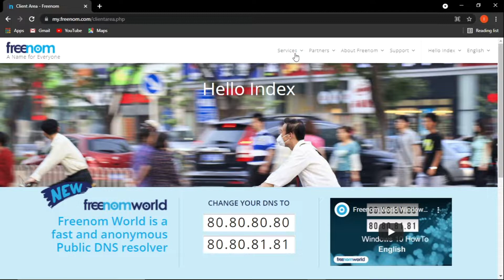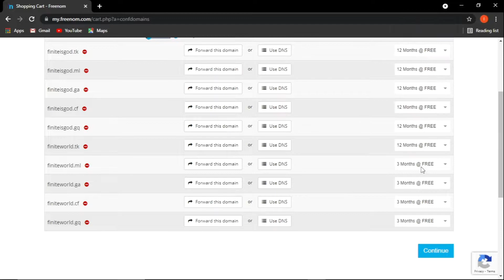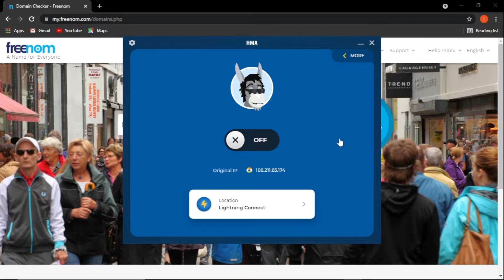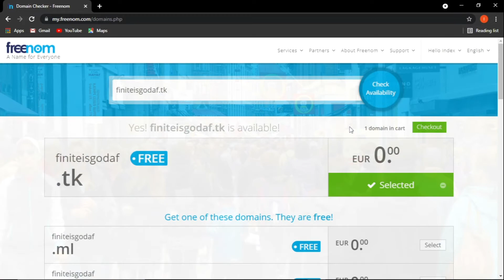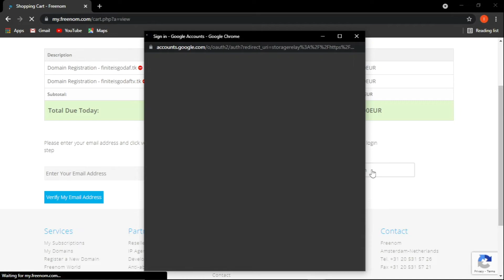How to get domain from freenom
Hoi Bois

Today i am gonna show how we can buy free domain from freenom
coz that was a very tricky stuff for me